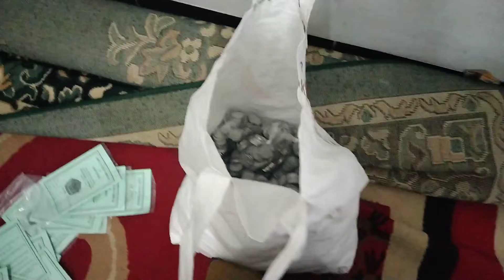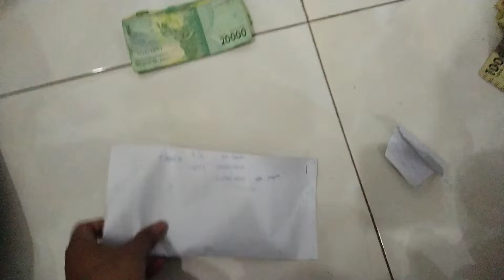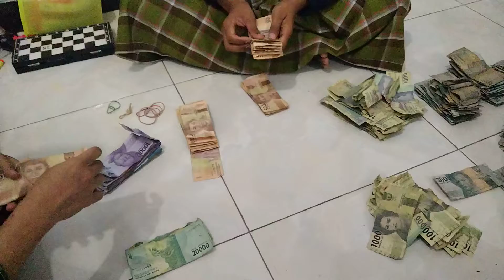sementara 23 juta untuk 42 yatim piatu //Madin irsyadul awwam